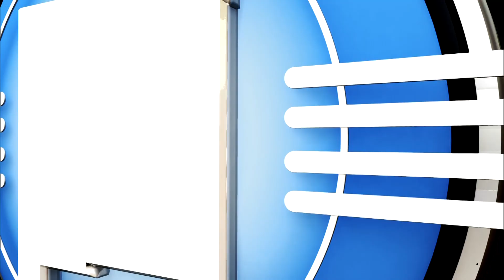Wildfires Spread, Attorney General’s Race & Leasing Returns on Public Lands (Full Episode) | 4.29.22